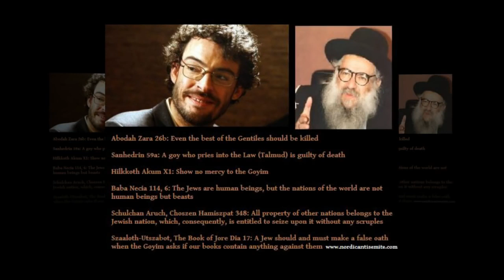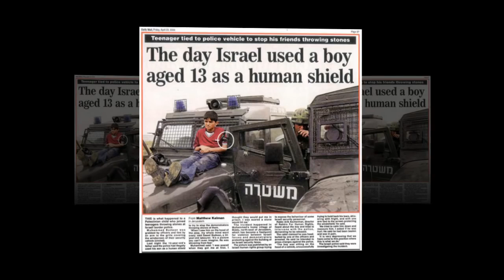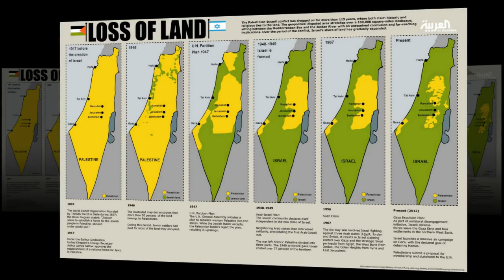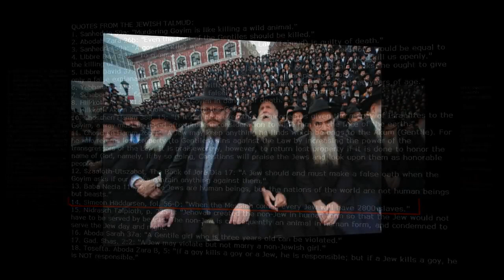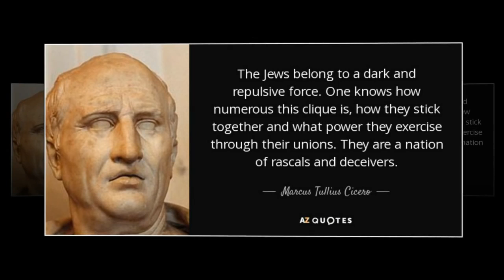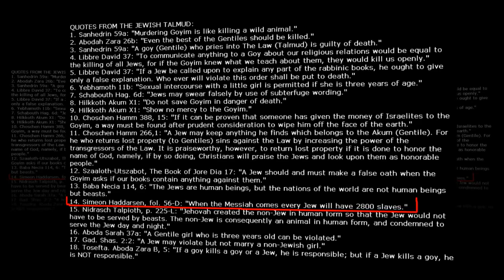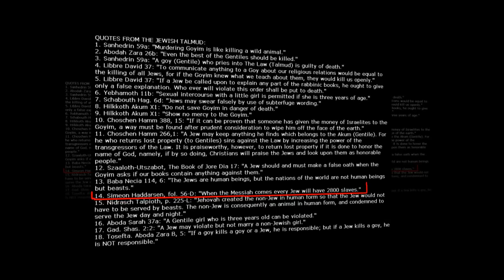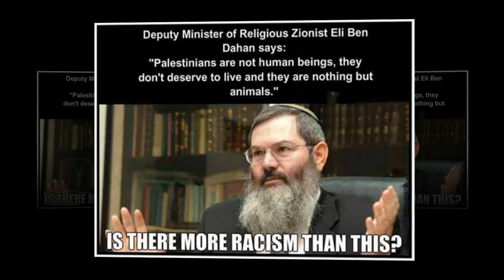Michael Hoffman - Judaism Discovered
Michael A. Hoffman II with Jeff Rense on Hoffman's banned book Judaism Discovered, January 5th and 14th, 2009.

Jeff Rense & Michael A Hoffman Judaism Discovered.

In Judaism's Strange Gods: Revised and Expanded Christian scholar Michael Hoffman documents his provocative thesis that Judaism is not the religion of the Old Testament, but the newly formalized.

Jeff Rense Interviews Author Michael A. Hoffman About His Newest Book Entitled, "Judaism Discovered."

A five minute preview of Michael Hoffman's 2 DVD slideshow exposition of the religion of Judaism Orthodox Judaism.